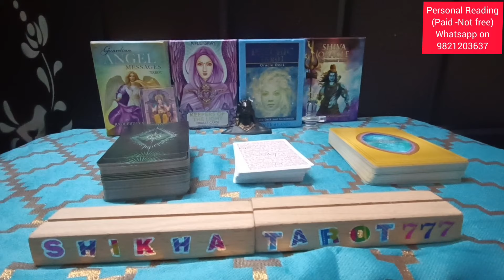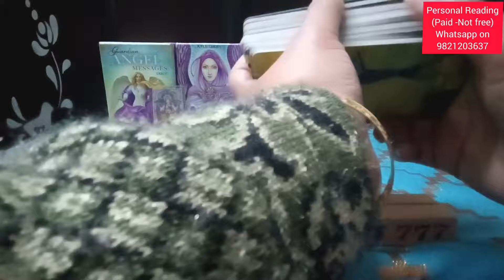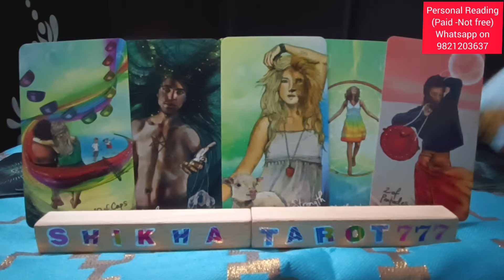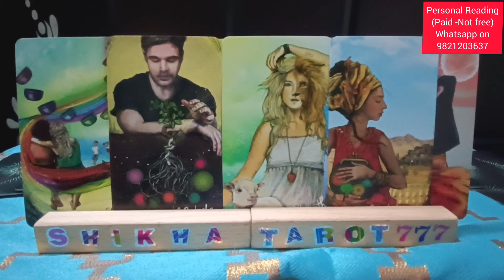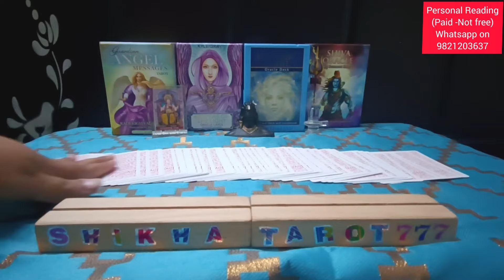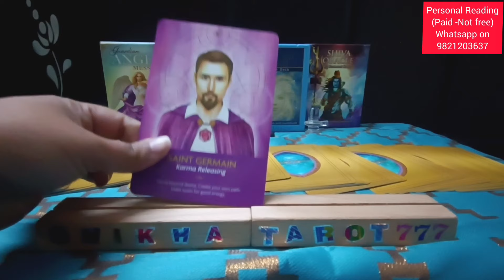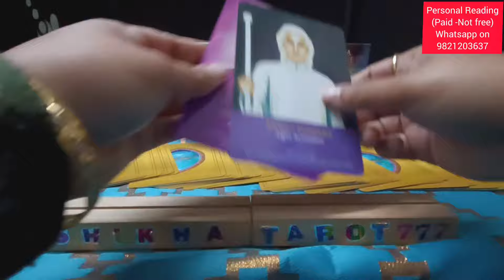Libra♎ तुला ⚖️Rashi "Kya sochte hai apke person" Love Tarot Reading#libra#tula#tularashi#libratarot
Weekly Love Reading

Tula rashi tarot reading
Libra rashi tarot reading
weekly reading
weekly horoscope Libra
weekly horoscope Tula
weekly horoscope Libra tarot
weekly horoscope Tula tarot
Shikhatarot777